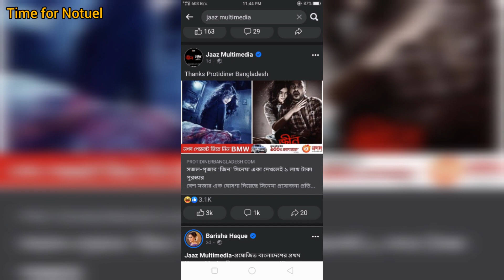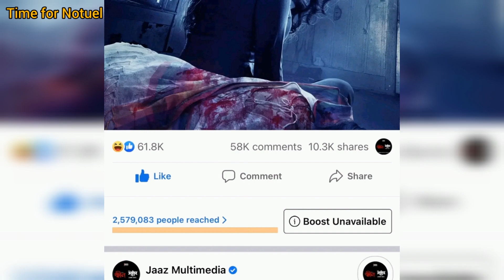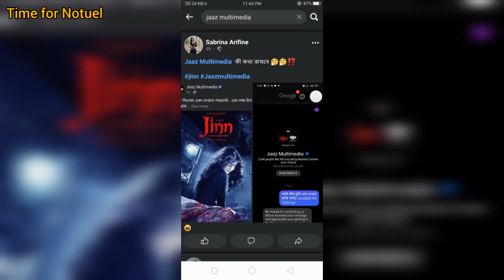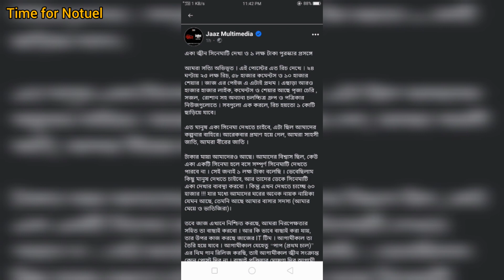আপনি কি একা দেখতে পারবেন জিন সিনেমা তবে...